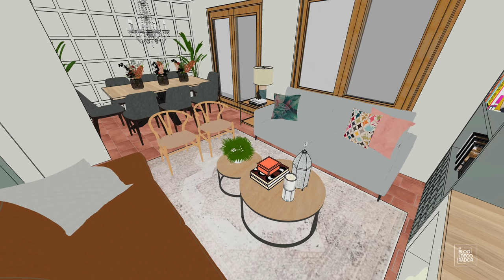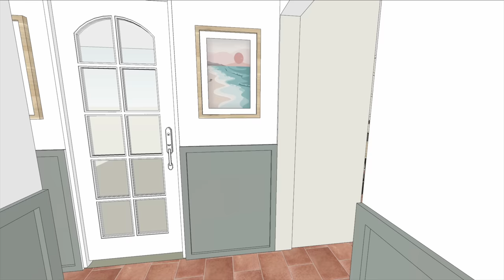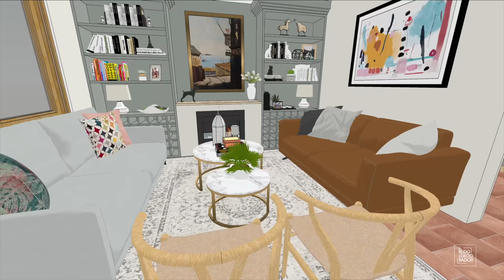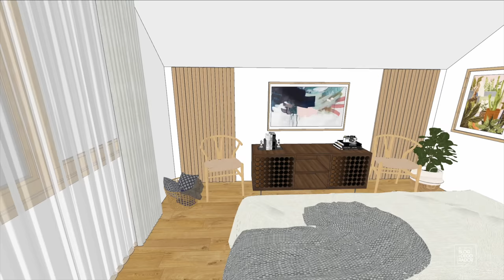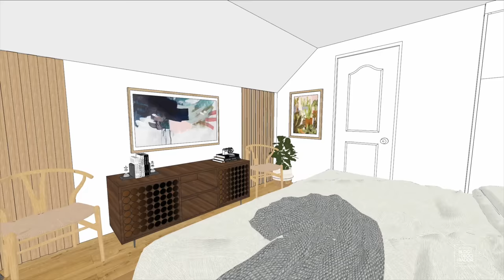La remodelación del Decorador - Cap 2: El Diseño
Rodrigo y Pablo compraron una casa antigua y van a remodelarla completamente para convertirla en su espacio soñado. En esta ocasión cuentan detalles sobre el plan de diseño y lo que quieren hacer con la casa.